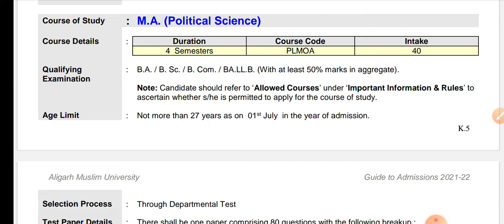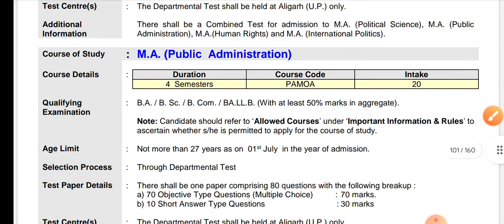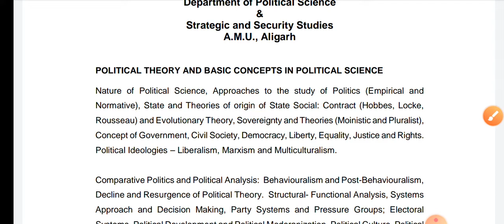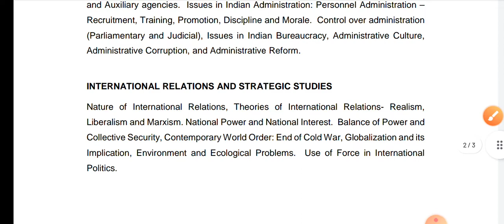AMU MA Political Science,Human Right Public Administration entrance! Question paper! Syllabus 2022